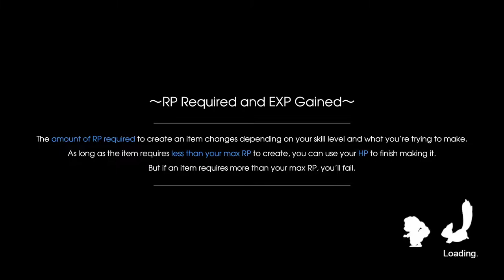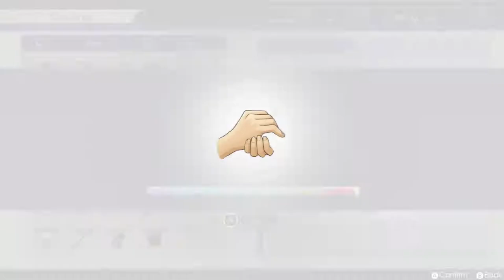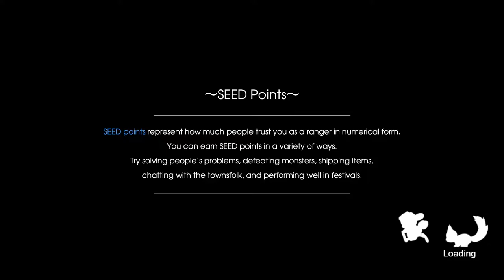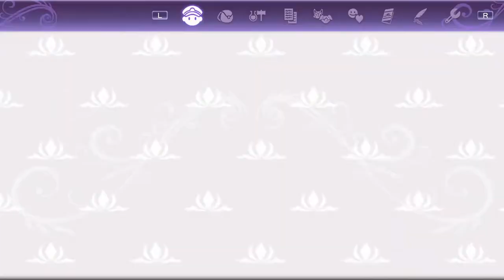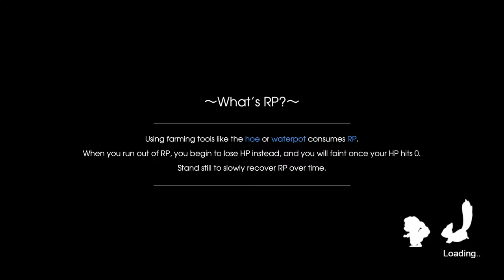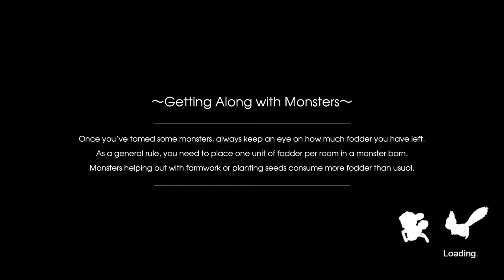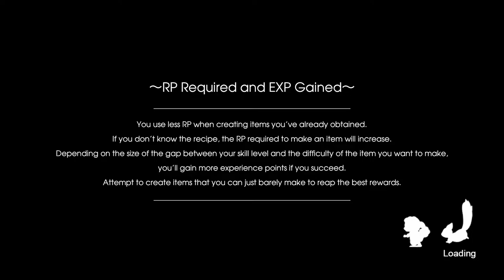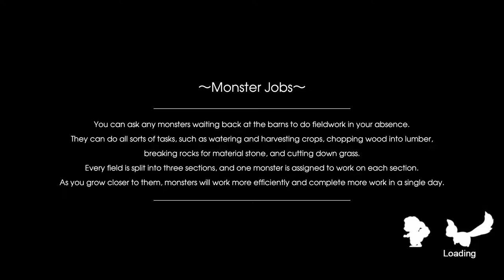Blue Streams: RF5 (3) Spring 5th